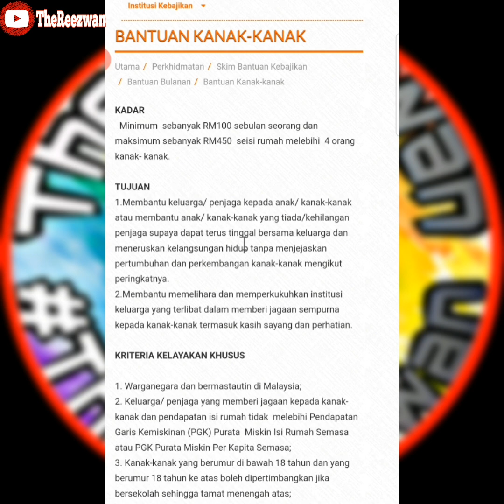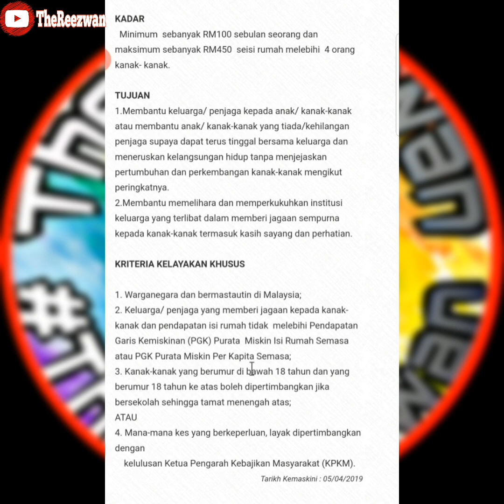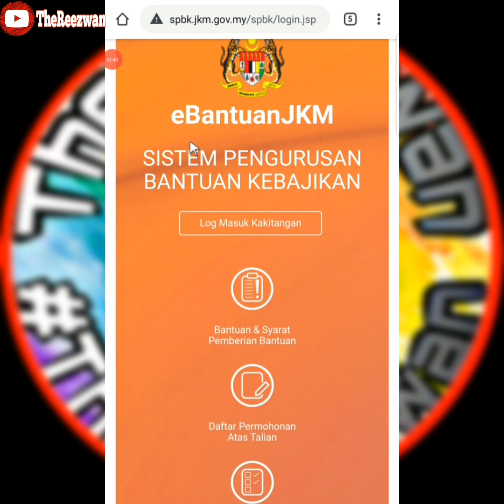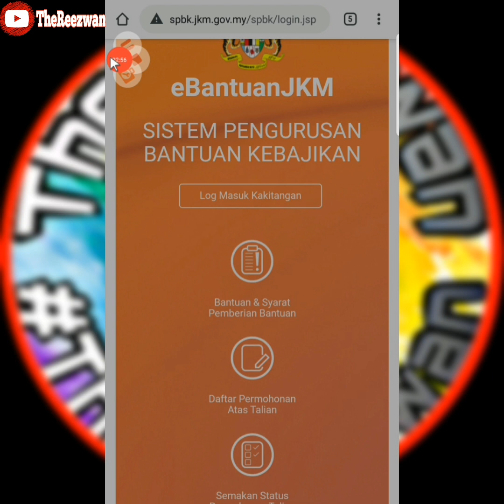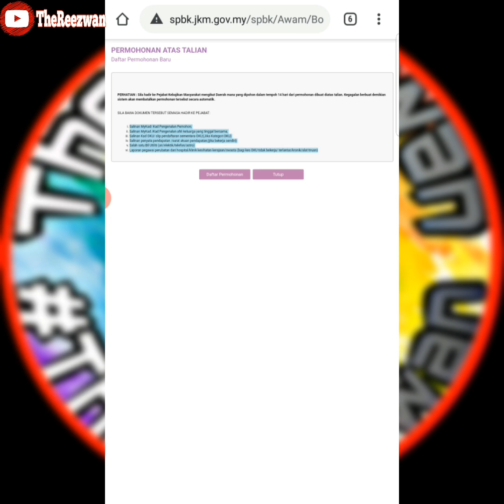Cara Mohon Bantuan Kanak-Kanak (BKK) | Skim Bantuan Kebajikan JKM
🗒 Perkhidmatan bantuan kewangan oleh Jabatan Kebajikan Masyarakat disediakan kepada kumpulan sasar yang memerlukan supaya dapat meneruskan kelangsungan hidup dengan sempurna

🗒 Secara prinsipnya, di dalam melaksanakan pemberian bantuan kepada rakyat, Kerajaan Malaysia tidak sesekali mengamalkan konsep Negara Kebajikan (Welfare State).

🗒 Skim bantuan yang diwujudkan adalah sebagai alat dalam proses menolong klien ke arah pemulihan, pencegahan, pembangunan dan pengintegrasian, yang merupakan satu kaedah dalam kerja sosial. Proses pemberian bantuan kebajikan juga mengambil kira potensi yang ada pada setiap penerima bantuan yang masih produktif ke arah hidup berdikari

🗒 Senarai Skim Bantuan Kebajikan JKM:

1.Bantuan Kanak-Kanak (BKK)
2.Elaun Pekerja Cacat (EPC)
3.Bantuan OKU Tidak Berupaya Bekerja (BTB)
4.Bantuan Penjagaan OKU Terlantar/ Pesakit Kronik Terlantar (BPT)
5.Bantuan Orang Tua (BOT)
6.Bantuan Am Persekutuan (BA)
7.Bantuan Anak Pelihara (BAP)
8.Bantuan Latihan Perantis (BLP)
9.Bantuan Geran Pelancaran (GP)
10.Bantuan Alat Tiruan/ Alat Sokongan (BAT)
11.Tabung Bantuan Segera (TBS)